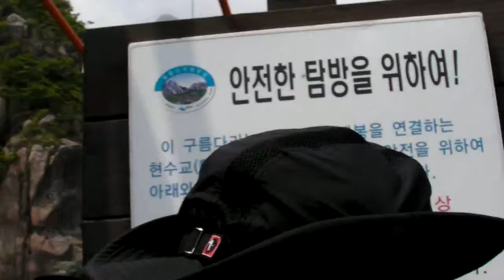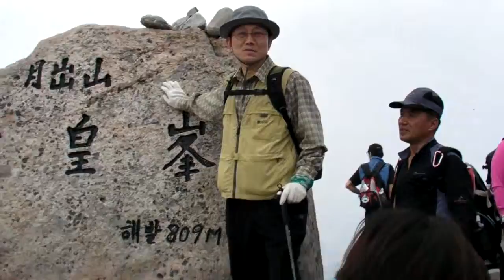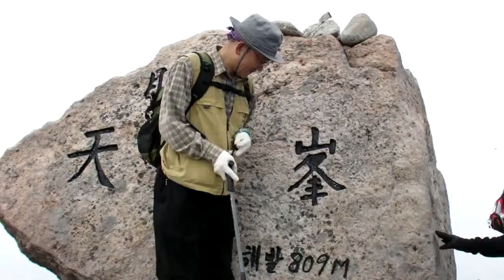080525 wol chul san.avi